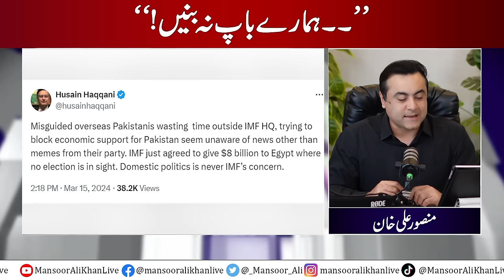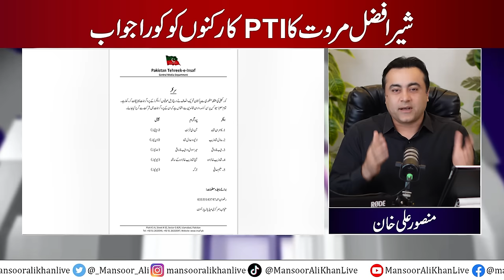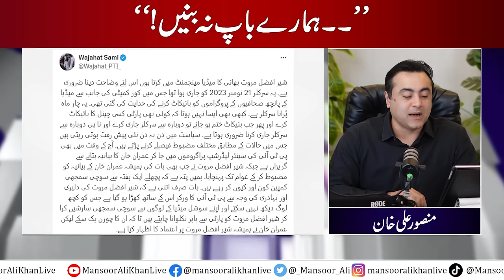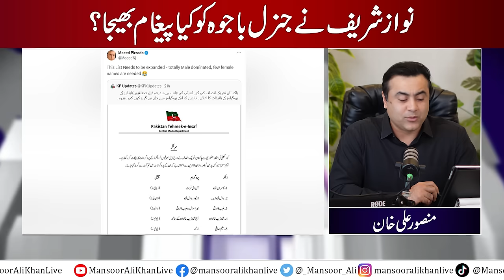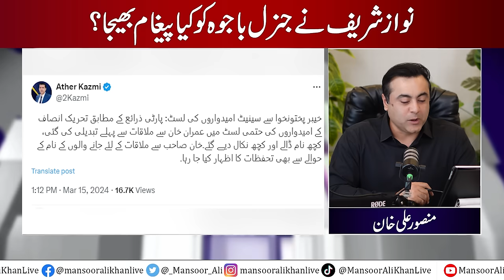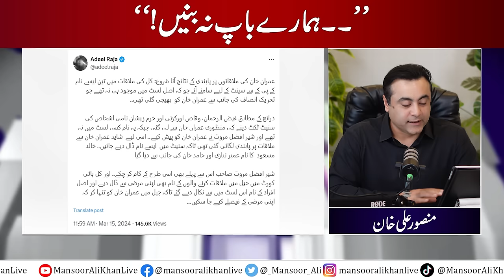"Don't be our DAD" | Sher Afzal Marwat's blunt reply to PTI workers | Nawaz's message for Gen Bajwa?